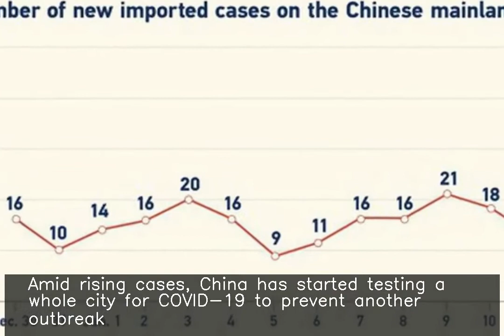China begins testing after cases of Delta COVID-19 variant surface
♥ ♥ ♥ ♥ ♥ ♥ ♥ your small support can get me one day meal ♥ ♥ ♥ ♥ ♥ ♥ ♥ ♥ ♥ ♥ ♥ ♥ ♥ ♥ ♥ ♥ ♥ ♥ ♥ ♥ ♥ ♥ ♥ ♥ ♥ ♥ ♥ Amid rising cases, China has started testing a whole city for COVID-19 to prevent another outbreak. The city of Dongguan launched a mass testing drive after two cases of the Delta COVID-19 variant, first identified in India, were reported on Friday. In Dongguan, citizens were told to stay indoors unless necessary and have been urged not to leave the city.